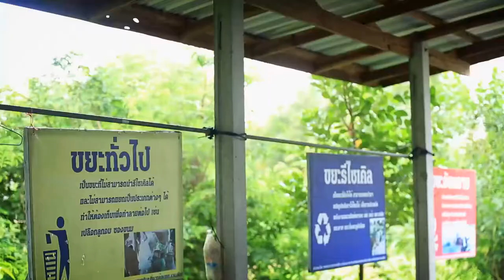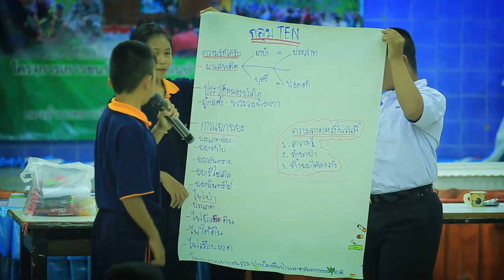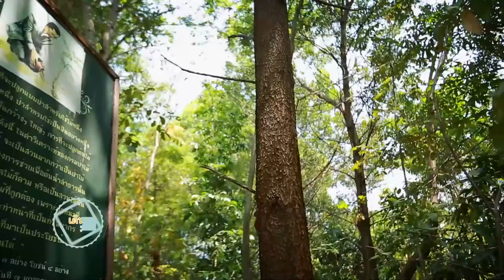11-12 ส.ค.62_ช่วงไทยแลนด์ วีคลี่_โครงการเยาวชนร่วมกันปกป้องผืนป่าและทรัพยากรธรรมชาติ จ.หนองบัวลำภู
เดินหน้าปฏิรูป
ออกอากาศ วันอาทิตย์ที่ 11 สิงหาคม 2562
ทาง  NBT และ
ออกอากาศ วันจันทร์ที่ 12 สิงหาคม  2562